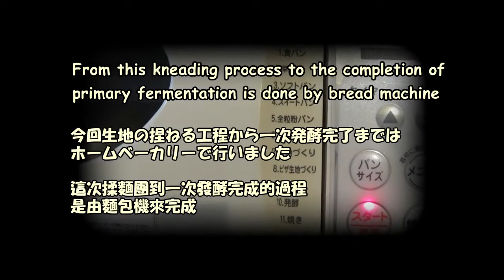ミルクパン Milk Bread至極のもっちりパン簡単に作れる！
毎日食べても飽きないシンプルでありながらもっちりのミルクパンを作ってみました。食べたいときに食べたい分量をちぎれるように記事を長細くして焼き型に並べてみました。余計なものを入れていないので、和にも洋にも合うシンプルな味わいです。私は先日納豆を挟んで食べましたが、違和感なく美味しくいただくことができました。

材料
強力粉 250ｇ
牛乳 150ml
ドライイースト 5ｇ
バター 15ｇ
砂糖 20ｇ
粗塩 3ｇ

この動画のレシピは独自にアレンジしたものです。このレシピを参照したりSNS等でシェアすることは歓迎いたしますが、可能であればその際、動画のリンクやアドレスを貼っていただけると幸いです。

■製菓マット クッキングマット オーブンマット シリコンマット ホーマンキット キッチン用 目盛り付き60×40cm

■使用した包丁
京セラ セラミック 三徳包丁 ピンク 140mm 漂白除菌OK 無料研ぎ直し券付 FKR-140PK

■使用しているオーブンレンジ
東芝 簡易スチームオーブンレンジ 26L グランホワイトTOSHIBA 石窯ドーム ER-TD70-W
値段の割には結構高性能で満足しています。

動画が良かったら「いいね」ボタンを押してください。